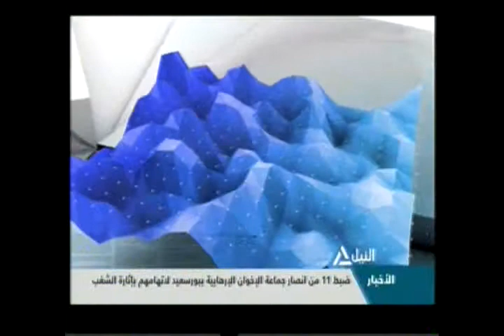بانوراما النيل الرابعة عصراً 20-3-2014 (2)